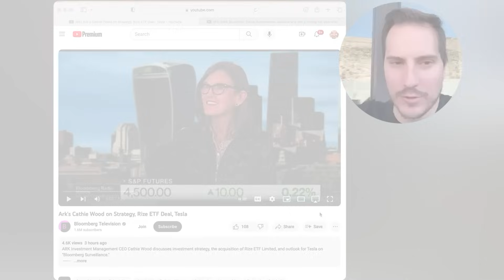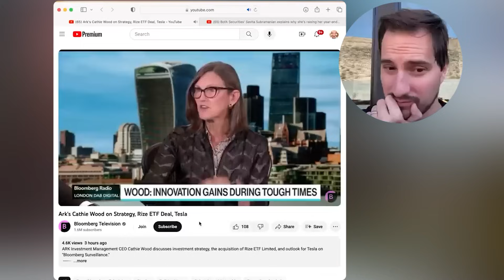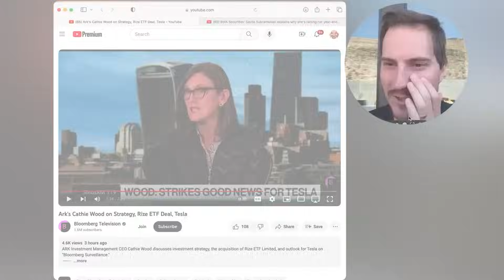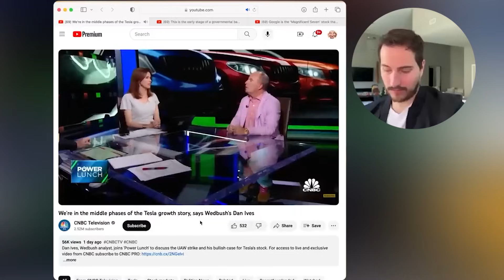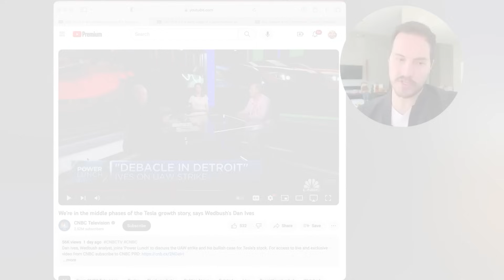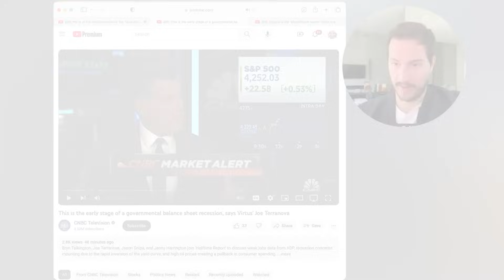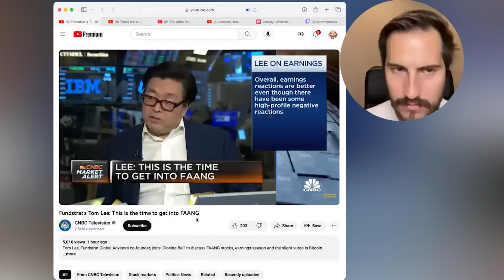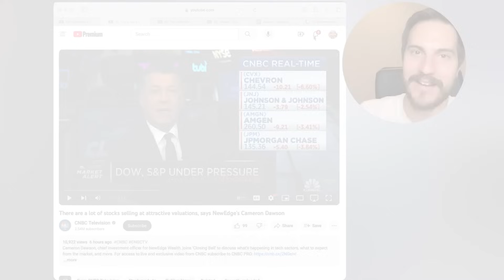Cathie Wood & Dan Ives BIGGEST Bombshells of 2023!!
Stock Market
Investing
Investment

Financial Education